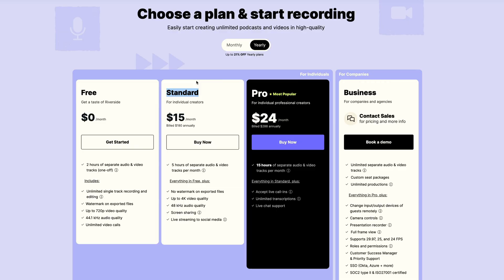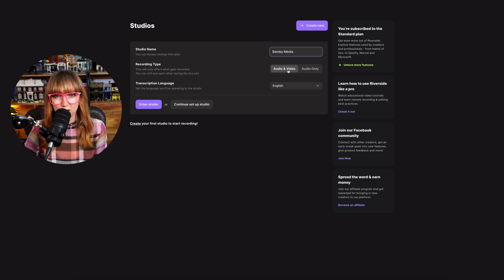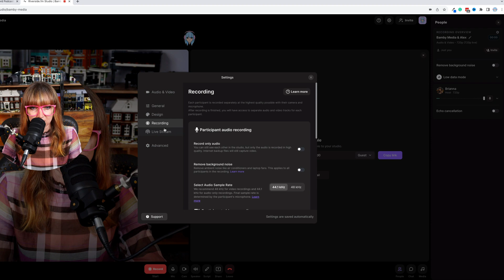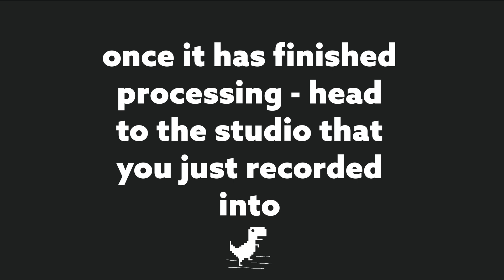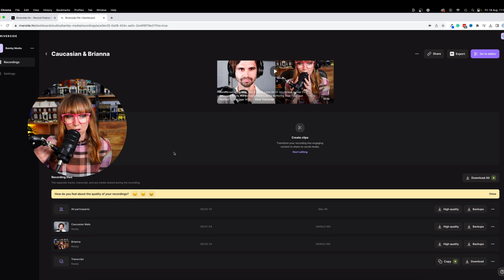Remote Recording Software for Podcasters. REVIEW: Why Riverside.fm reigns supreme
Want to learn how to edit your own content using Descript?
In an era where podcasts are not only heard but also seen, the demand for high-quality remote recording has surged. When your guests can't be physically present, how can you ensure your podcast maintains its audio and visual appeal? The answer lies in the world of remote recording software. Today, we're shining a spotlight on a standout choice: Riverside.fm. This platform has evolved into the frontrunner in the race to deliver exceptional audio and video quality and we’re going to break down why it’s winning right now.

[00:00:00] Introduction to episode
[00:00:24] Explanation of the test being done
[00:00:57] Riverside FM Main Page & Affiliate Link Mention
[00:01:26] Riverside Dashboard Overview
[00:01:42] Setting Up a Studio in Riverside.fm
[00:02:07] Setting Up Audio and Video in Riverside.fm
[00:02:44] Adjusting Recording Settings in Riverside.fm
[00:02:59] Inviting A Guest & Starting the Recording in Riverside.fm
[00:03:05] Post-recording & Uploading the Tracks
[00:03:40] Downloading and Viewing the Recordings
[00:04:40] Example of Riverside.fm edited video & Limitations
[00:05:12] Bamby Media Consultations for Video Setup Design
[00:06:00] Feedback on the Recorded Video Quality
[00:07:19] Overall Review & Comparison with Squadcast
[00:08:00] Conclusion & Invitation to Subscribe

GEAR WE USE TO PRODUCE THIS PODCAST:
Rode PodMic USB XLR edition

Satechi Hub:

Rode Boom Arm:
XLR Cables:

Focusrite Clarett+:

Sony ZV E10:

Elgato Camlink:

Aputure Amaran 200d LED Video Light:

Aputure Light Box Mini: